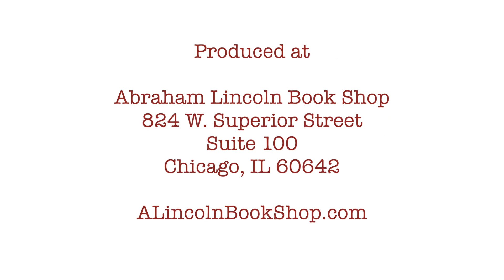Hampton Newsome on Gettysburg's Southern Front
Hampton Newsome joined Bjorn Skaptason on December 8, 2022 to discuss Newsome's military study Gettysburg's Southern Front: Opportunity and Failure at Richmond. The book may still be available for order at the